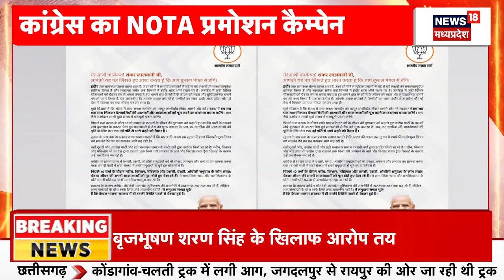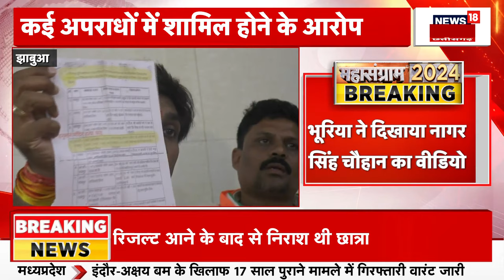Lok Sabha Election 2024 : Ujjain में CM Mohan Yadav का भव्य Road Show | BJP | Anil Firojiya